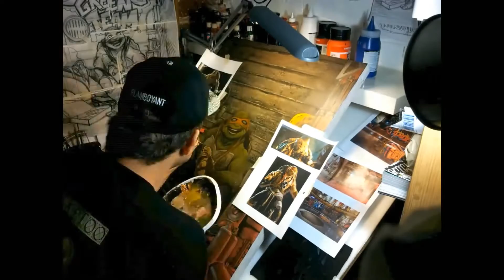SATURNO (the Creatter) for TMNT - Time lapse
Saturno and the graffiti value of brotherhood, embodied by Michelangelo from Teenage Mutant Ninja Turtles